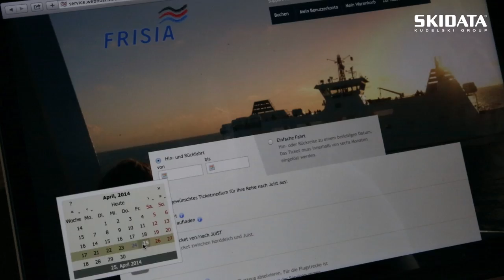Visitor Management - Island of Juist (Germany) and AG Reederei Norden-Frisia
The island of Juist focuses intensely on its guests and works very closely with its partner AG Reederei Norden-Frisia. SKIDATA implemented its destination management solution to enable the providers to target regular customers and to provide tailored marketing and synergies through networking of stakeholder systems.

### About SKIDATA
SKIDATA is an international leader in access solutions and their management. Globally, leading companies and operators of airports, shopping malls, cities, office buildings, hotels, hospitals, universities, ski resorts, stadiums, and amusement parks rely on SKIDATA for secure, future-oriented, and reliable access solutions for people and vehicles. SKIDATA is your reliable partner from initial consultations to exceptional service. We prioritize intuitive, user-friendly, and secure solutions for our customers. Our integrated concepts help clients optimize performance and maximize profits.

SKIDATA is certified according to ISO 9001:2015 and ISAE 3402.